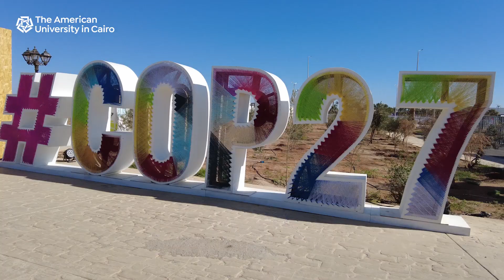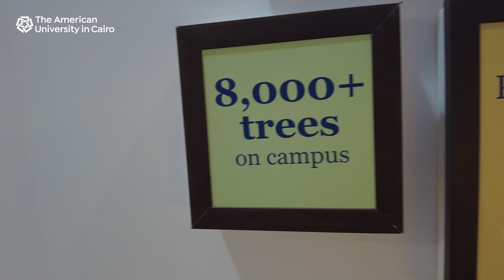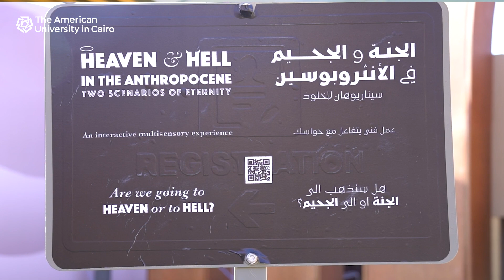AUC@COP27 Highlights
AUC community members share their excitement and showcase their impactful climate change research as active participants in COP27.

- AUC President Ahmad Dallal
- AUC Provost Ehab Abdel-Rahman
- Heba El-Deghaidy, professor and chair, Department of Educational Studies
- Rana Hendy, assistant professor, Department of Public Policy and Administration
- Adham Ramadan '91, associate provost for research, dean of graduate studies and professor of chemistry
- Salma Heikal, economics senior
- Essam Mohamed, assistant professor, Institute of Global Health and Human Ecology
- Khaled Tarabieh, University architect and associate professor, Department of Architecture
- Salma Srour '18, senior project management coordinator, National Training Academy
- Muhammad Hammad, operations manager, Center for Applied Research on the Environment and Sustainability
- Ahmed El-Khatib, mechanical engineering sophomore
- Muhammad El Demerdash '04, co-founder, Engazaat